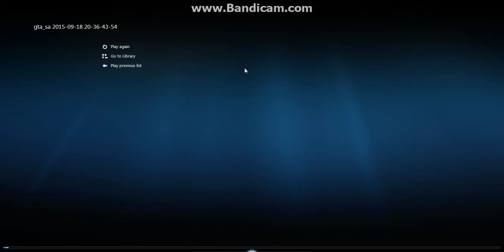RedzMax Bulldog aimbot